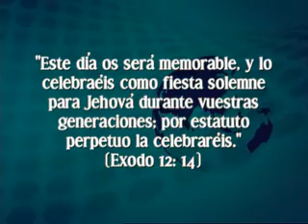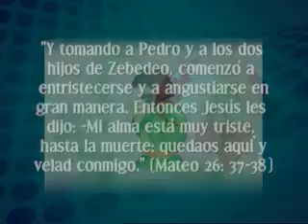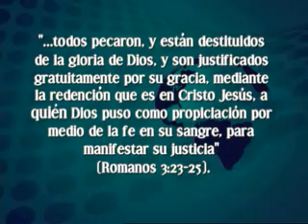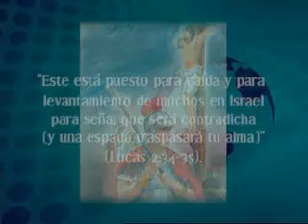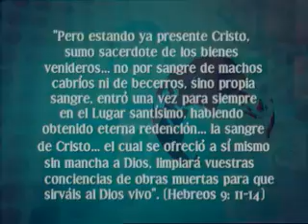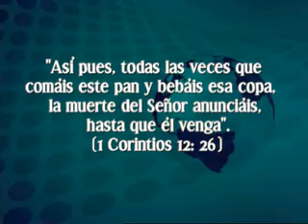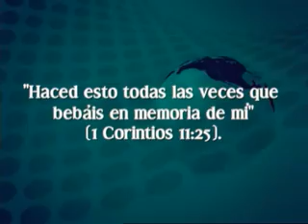11_Una Pascua Diferente_Curso la vida de Jesús